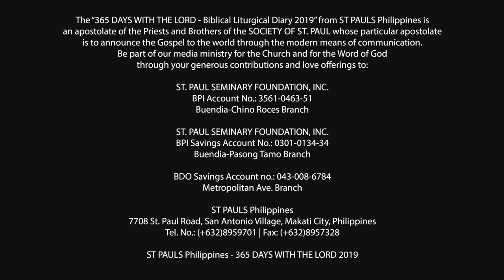365 DWTL | Thursday within the Octave of Easter | April 25, 2019